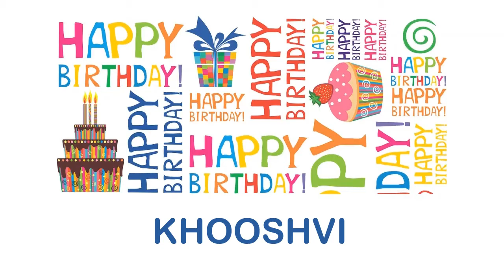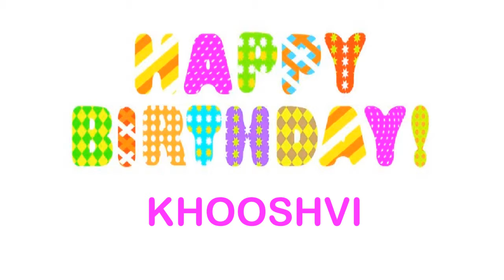Khooshvi wishes Mensajes